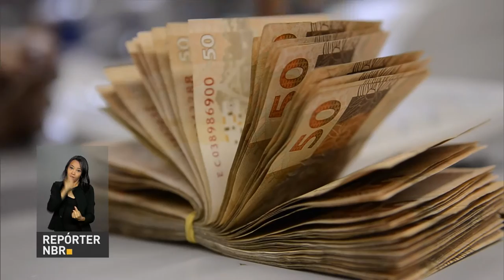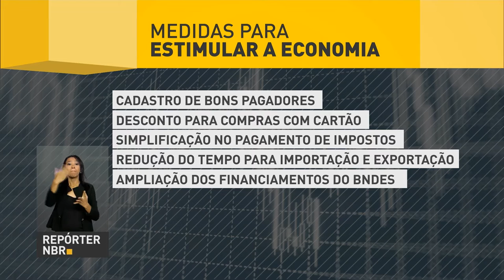Presidente Temer anuncia medidas para reverter quadro de recessão no país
REPÓRTER NBR - 16.12.16: O governo federal lançou nesta quinta-feira (15) um conjunto de dez medidas para estimular a economia e gerar empregos no país. Entre as propostas anunciadas está a simplificação e desburocratização do pagamento de obrigações tributárias, trabalhistas e previdenciárias por empresas.